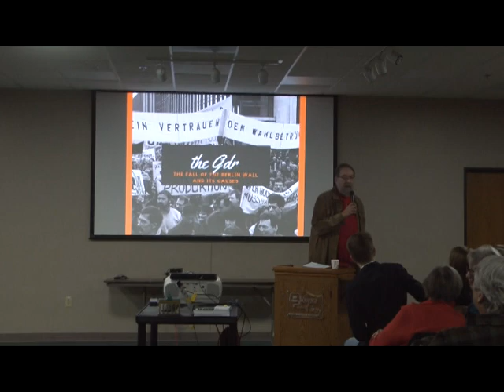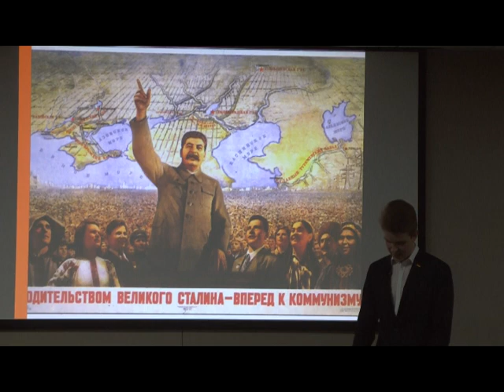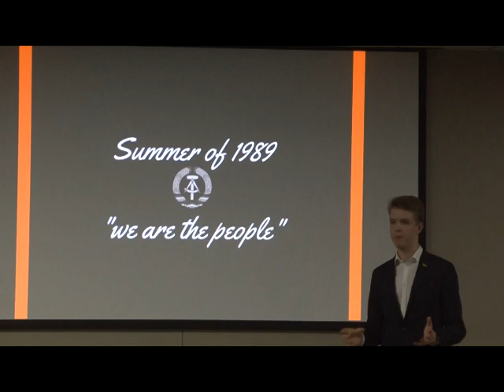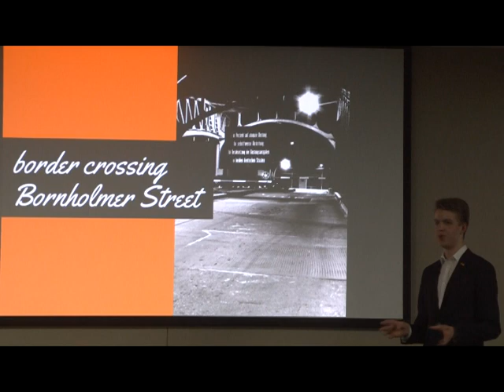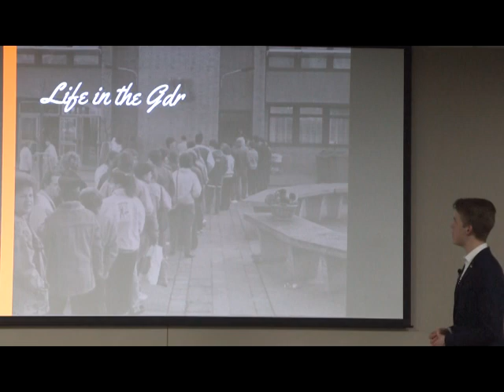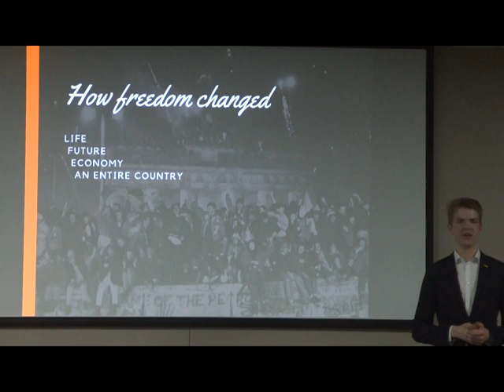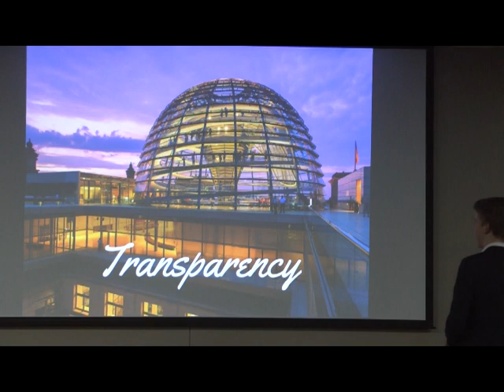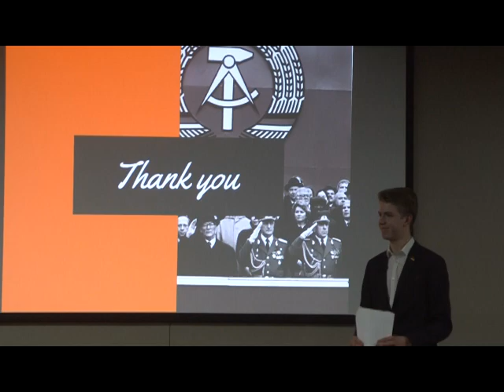Winchester Academy: Fall of the Berlin Wall